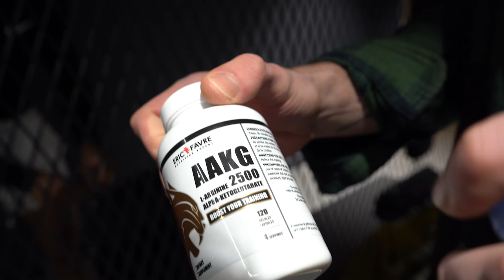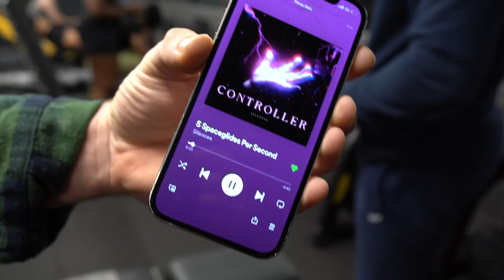Pecs, avec Romainaltt - ( 60 kg aux haltères ) -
la chaîne de Romain  @chestroo